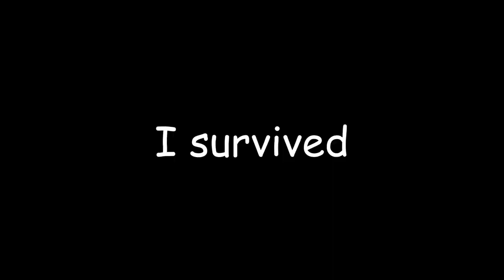GTA V PLANE GLITCH FUNNY MOMENTS - ROAD TO 1000 SUBS!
I'm hoping to get to 1000 by the end of the year!

Friends in the video:
Merlin - Green
Tony - Pink
Dom - Red
Jake - Orange